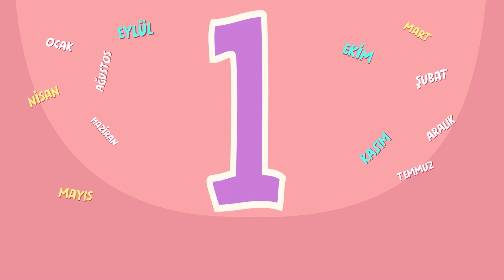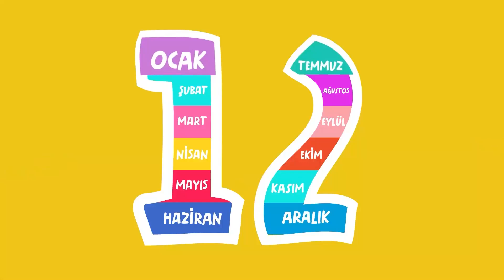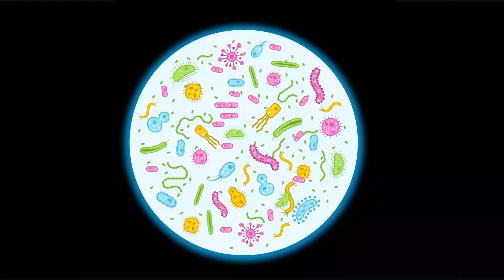PERİHAN'ın İsme Özel Çocuk Şarkıları (TAM 30 ŞARKI) - SingoSongo TV I İsme Özel Çocuk Şarkıları 🎶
Merhaba arkadaşlar,

PERİHAN'ın İsme Özel Çocuk Şarkılarını sizler için derledik. 🐣

Seslendiren: Duygu Cinemre
Söz: Duygu Cinemre
Düzenleme: Onur Koç

1- Ev Yapıyor 00:00
2- Tertemiz Oluyor 01:49
3- Meyve Yiyor 03:54
4- Renkleri Öğreniyor 06:17
5- Oyun Oynuyor 08:45
6- Banyo Yapıyor 10:13
7- Çiftliğe Gidiyor 11:56
8- Yardım Ediyor 13:42
9- Odasını Topluyor 15:39
10- Sağlıklı Besleniyor 17:18
11- Vücudunu Tanıyor 19:30
12- Mevsimleri Öğreniyor 21:11
13- Parkta Oynuyor 22:40
14- Kampa Gidiyor 24:39
15- Kaptan Oluyor 26:17
16- Kovboyculuk Oynuyor 29:08
17- Taşıtları Tanıyor 30:21
18- Şekilleri Öğreniyor 31:47
19- Bil Bakalım 33:23
20- Gezegenleri Öğreniyor 35:22
21- Trafik Kurallarını Öğreniyor 36:59
22- ve Sevimli Böcekler 38:30
23- Ayları Öğreniyor 39:53
24- Meslekleri Tanıyor 41:54
25- Okula Gidiyor 43:59
26- Kıyafetlerini Seçiyor 45:43
27- Çevreyi Koruyor 47:02
28- Dil Öğreniyor 48:40
29- Gökyüzünü Keşfediyor 50:30
30- Uykuya Dalıyor 51:56